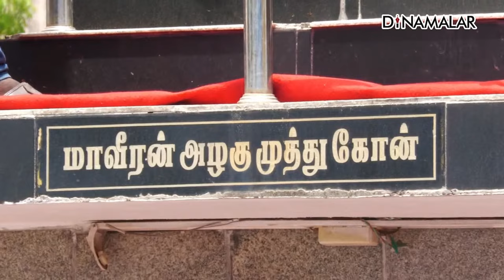அண்ணாமலை யாத்திரை | பாளையங்கோட்டை | என் மண் என் மக்கள்